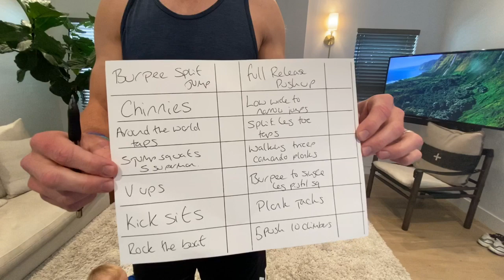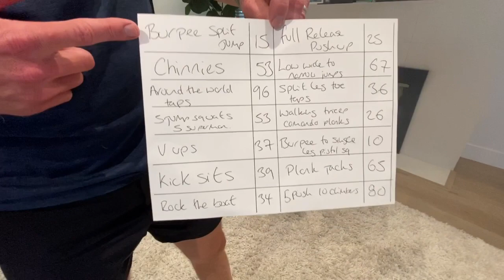FITNESS CHALLENGE 14-Exercise Home Workout | Master Trainer Chris Tye-Walker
Stuck at home? Let's use this time to set some goals and CRUSH THEM! Today's Self-Quarantine workout is a no-equipment FITNESS CHALLENGE that will allow you to track your fitness improvement during the course of self-isolation.

• I'll give you 14 exercises
• You'll have 60seconds for each exercise, to achieve the max amount of reps
• We'll keep track of your numbers so you can use this as a starting point
• At the end of self-quarantine you'll repeat this challenge and see how you've improved!

I'd love for you to post your results and sweaty selfies on social media (tag me @ctyewalker on IG and Twitter) and encourage your friends to take the challenge and share their results too!

For a limited time, Los Angeles Celebrity Master Trainer Chris Tye-Walker is offering his YouTube subscribers a series of FREE home workouts to help keep you sane, happy and healthy during the current pandemic. No need to give up on your fitness goals and workout routine just because you're stuck at home!

Follow Chris on Instagram for all things Fit Life, and remember to post and tag your sweaty selfies to keep your Fit Fam across the globe motivated